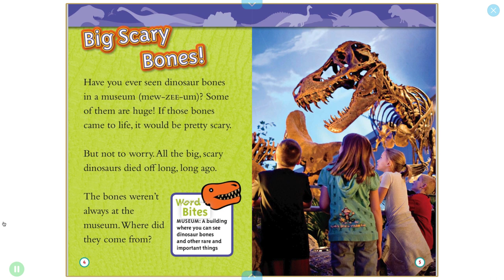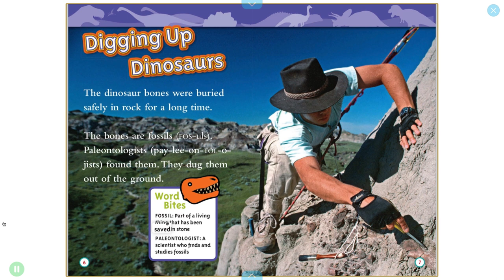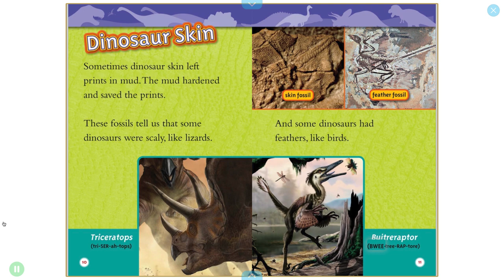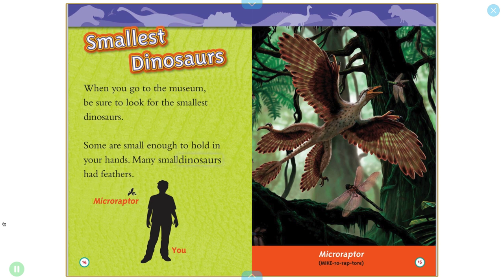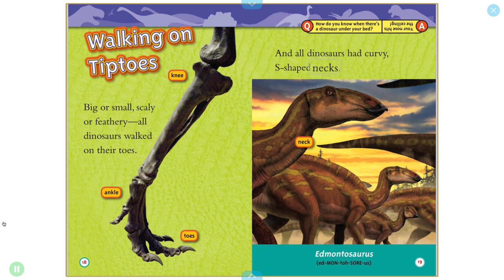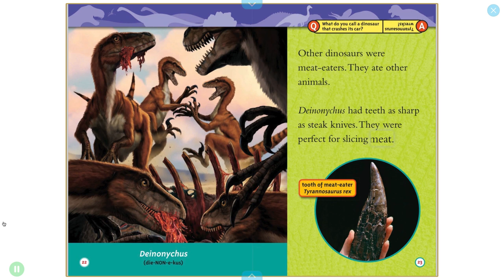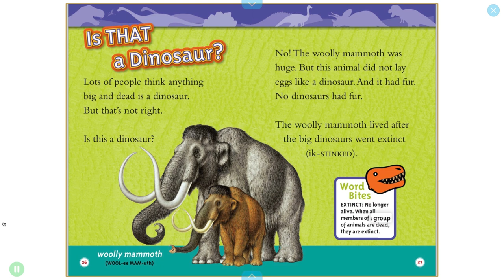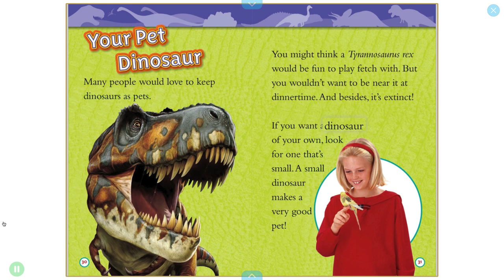Dinosaurs 🦕🦖 | National Geographic Reader | Read Aloud